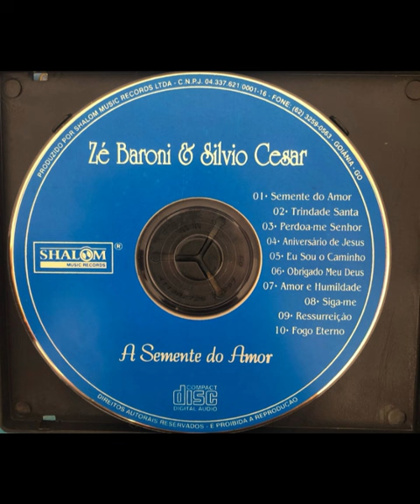Semente do Amor - Zé Barone & Silvio Cesar